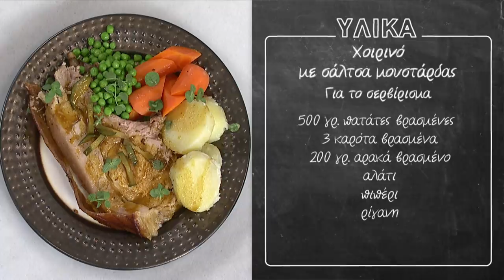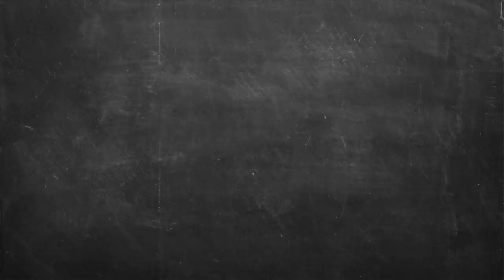Χοιρινό με Σάλτσα Μουστάρδας Επ. 03 | Kitchen Lab TV | Άκης Πετρετζίκης TV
Χοιρινό με Σάλτσα Μουστάρδας | Χoirino me saltsa moustardas | Άκης Πετρετζίκης TV TV

Παρουσίαση: Άκης Πετρετζίκης TV
Σκηνοθεσία: Πάνος Γεωργίου
Αρχισυνταξία: Τζίνα Γαβαλά
Διεύθ. Φωτογραφίας: Γιώργος Μιχελής
Οργάνωση Παραγωγής: Διαμαντής Αρακάς
Εμπορικό Τμήμα: Mary-Rose Ανδριανοπούλου,  Ζωή Κωνσταντοπούλου
Β. Σκηνοθέτη: Πολύβια Μενοίκου
Τεχνικός Προϊστάμενος: Θ. Σαββάκης, Βασίλης Καρυπιάδης Ο.Ε.
Σκηνογραφία: Αναστασία Χαρμούση
Γραφικά: Παναγιώτης Πατσιαούρας
Sous Chef: Μάρκος Παπακωνσταντίνου
Βοηθός Sous Chef: Τηλέμαχος Δημητρακόπουλος
Βοηθοί Κουζίνας: Κωνσταντίνα Χανδρινού
Διευθ. Παραγωγής: Φώτης Κοντογιαννόπουλος
Floor Manager: Διονύσης Κυπριώτης
Οπερατέρ: Νίκος Μπελέσης, Δημήτρης Τοκούρογλου
Χειριστής Ρομποτικής: Νίκος Κουρέας
Χειριστής Cam Rail: Παν Παν
Ηχολήπτης: Κωνσταντίνος Κουράτος
Μοντάζ: Ειρήνη Κεφαλά, Ηλίας Αποστολίδης, Claudia Sprenger
Βοηθός μοντάζ: Μαριάννα Πετρίδου
Ηλεκτρολόγος: Μάκης Λάντος
Εκφώνηση: Τζίνα Γαβαλά
Ενδυματολόγος: Αλέξης Φούκος